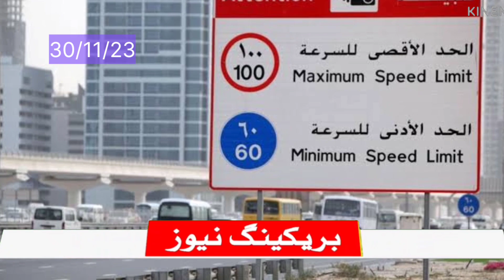UAE Dubai 🇦🇪 National Days - Holidays Announced - Traffic & Other General Fines Discounts -Prisoners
UAE Dubai Abu Dhabi Sharjah prisoners ko Raha Kiya
UAE national days residence scheme awards
UAE national day 2023